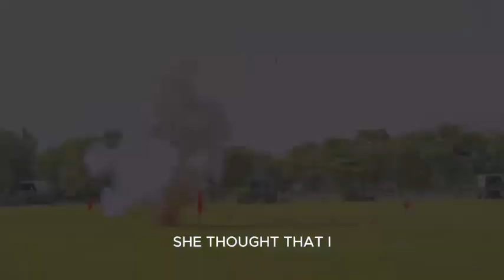กรมทหารราบที่ 13" Army open house " (เราคือครอบครัวเดียวกัน) 📷🪖🇹🇭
" Army open house  " (เราคือครอบครัวเดียวกัน) 📷🪖🇹🇭

กรมทหารราบที่ 13 จัดกิจกรรม  Army open house  ต้อนรับครอบครัวญาติทหารใหม่ ผลัดที่ 1/2566  ที่มาร่วมกิจกรรม ซึ่งหน่วยได้จัดนิทรรศการมากมายหลายอย่าง เช่น การฝึกทางยุทธวิธีของน้องทหารใหม่,การแสดงอาวุธยุทโธปกรณ์,การแนะแนวทางการเป็นทหารอาชีพ,จากนั้นได้นำครอบครัวญาติทหารใหม่ ร่วมพิธีบายศรีสู่ขวัญตามประเพณีอันดีงาม  พร้อมร่วมรับประทานอาหารที่หน่วย ก่อนเดินทางกลับภูมิลำเนา